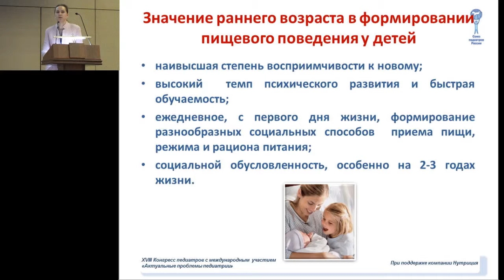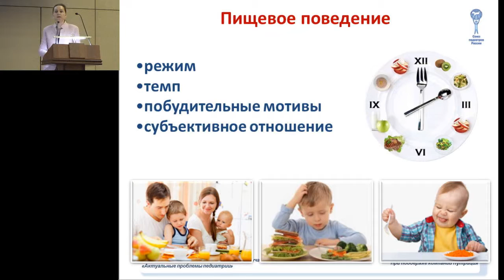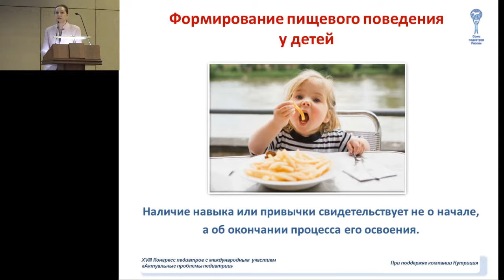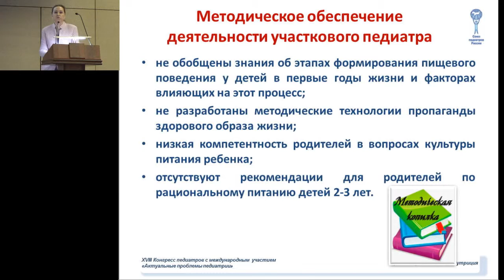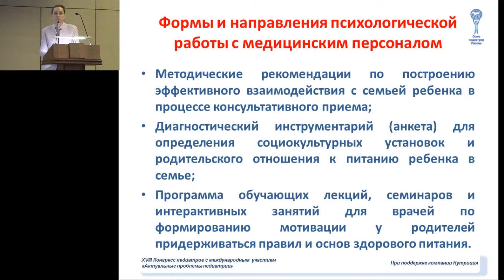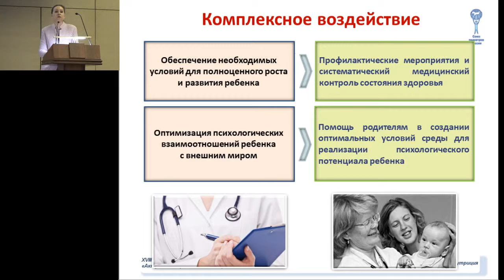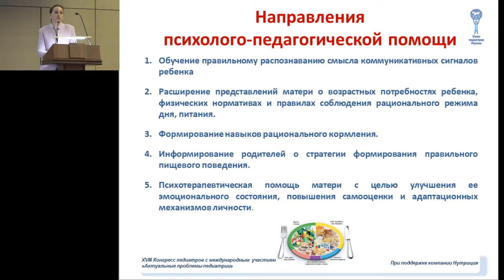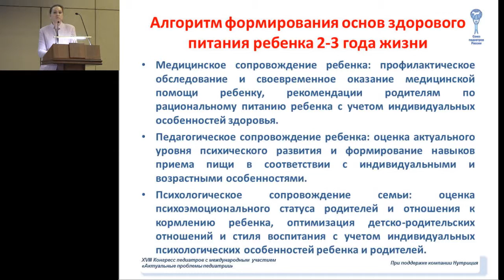14.02.2015 - Лазуренко С.Б. Психолого-педагогические аспекты организации питания детей.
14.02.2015: Лазуренко С.Б. Психолого-педагогические аспекты организации питания детей 2–3-го года жизни.

Запись трансляции научной программы XVIII Конгресса педиатров России, 14 февраля 2015г., "Конгресс-зал".

XVIII Конгресс педиатров России. 13-15 февраля 2015 г.